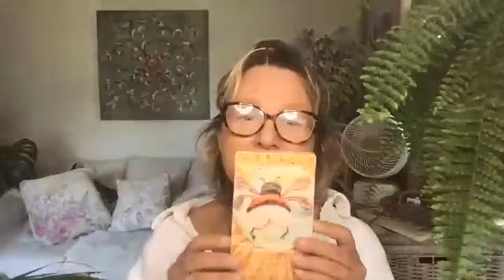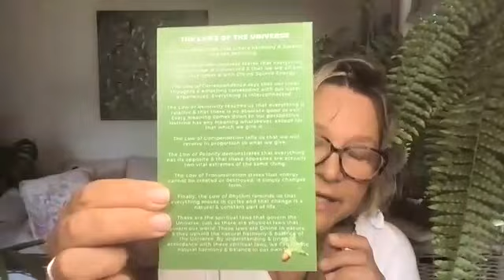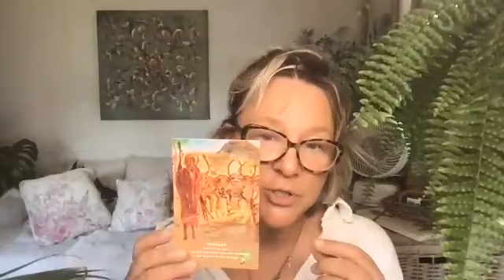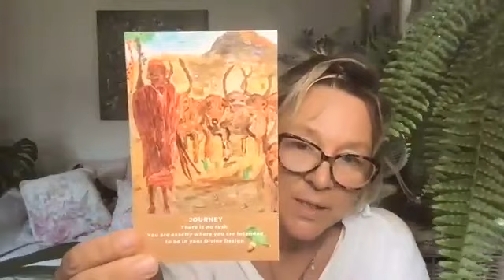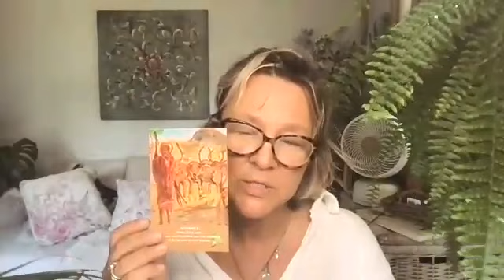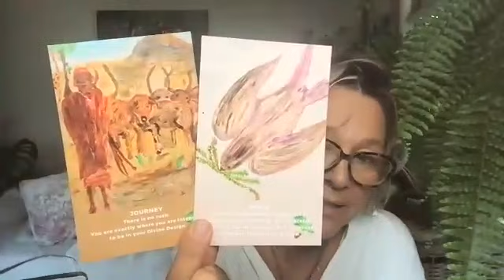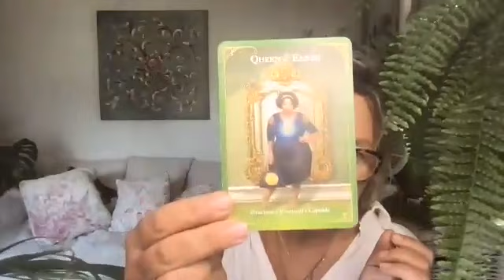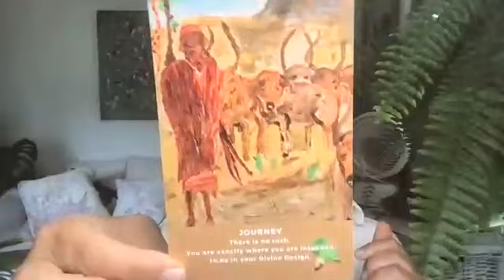A SPECIAL READING WITH THE NEW VERITAS ORACLE DECK! An open peaceful path lies ahead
I am delighted to introduce the new Veritas Oracle Deck in this special reading for you.

THE VERITAS ORACLE DECK IS LAUNCHING AT SPAFEST at CARFEST

Alongside the launch I will be doing In-Person Readings and Tarot & Oracle
Interpretation Sessions in the Moon Hub - I would love to see you there!

PRICE: £20 GBP plus P&P

Once the deck is available to purchase online  on 1st September, you will be able to complete your purchase & if you would like a signed copy, let me know!

I am also working towards providing a later digital version for you.

Look out for your September readings over the next few days where the Veritas Oracle deck will also be used xx

These oracle cards can help you to understand your deepest feelings, current challenges, hidden motivations & energetic vibration. You may identify your hidden strengths & triggers, ponder on your Divine Design & tap into your Infinite Intelligence - whilst asking the key questions as to your past, present & future. They also provide valuable insight into the Spiritual Laws of the Universe -  powerful guideposts to help you to live a more fulfilled & conscious life. Whilst absorbing your spiritual message, Julia Montgomery's exquisite artwork envelopes you in a warm, energetic & comforting hug.

I provide online general tarot & oracle readings on YouTube and online personal tarot & oracle readings worldwide, whether that be with regards love, life path, career, relationships etc using a wide variety of tarot & oracle cards with spiritual guidance. Whatever is needed for you in the present moment. Mother Nature is always speaking to me and is a spiritual source of inspiration for me during my readings.

GENERAL READINGS: My tarot and oracle card readings are timeless. They are for whenever they resonate with you. A reading, if it resonates, is an infinite intelligence message for your soul (also infinite intelligence) to remember at that perfect time for you within divine design. As we are all divine oneness and, as such, we all the same collective consciousness, what may resonate for you within your divine plan may also resonate for another but the divine design with which it resonates with you is unique for you and your souls path.

PERSONAL READINGS: Together we will journey into your past, current and future issues to find the answers you are looking for. This will be a guided journey of self-discovery to help change fear into anticipation and reclaim your powerful spiritual view of life.  I trust that a reading will give you insight & clarity as to the past, a sense of peace & acceptance about your present and a feeling of hope & empowerment for your future.